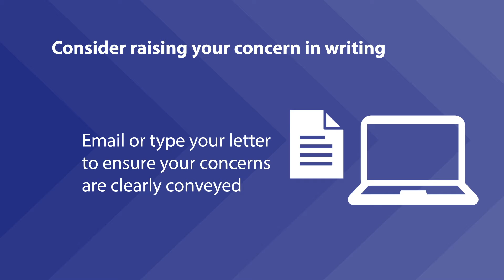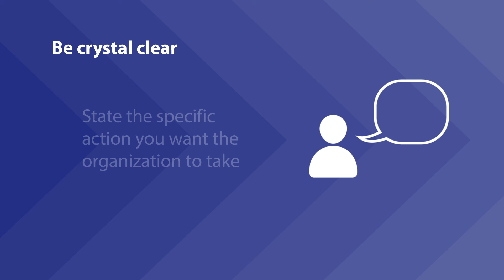Raise your privacy concern with a business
A short video explaining to individuals how to raise a privacy concern with a business.